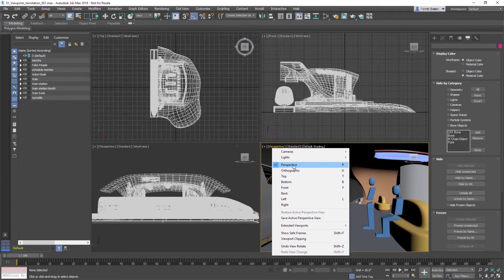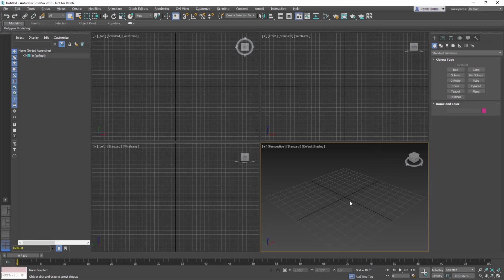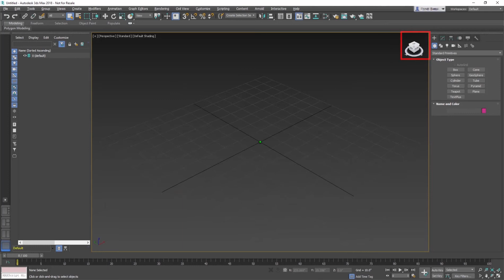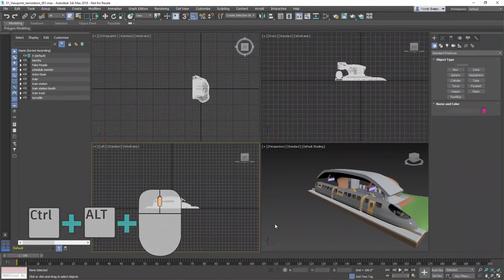3ds Max Başlangıç Eğitimi - Bölüm 02 : Navigasyon ve Görünüşler